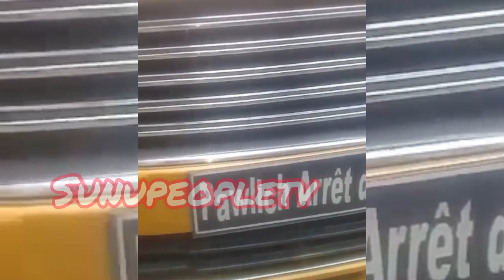"Xoulo bou nekh entre pawlish et Mbaye Kouthia " mala eup xaliss